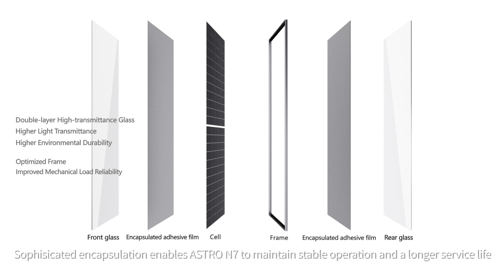ASTRO N7: Igniting a Solar Revolution | Unveiling the Ultimate Technological Marvel and Advantages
ASTRO N7 n-type TOPCon PV modules represent a new era in solar technology, featuring rectangular silicon wafers and TOPCon 3.0 PV cell technology. With impressive efficiency exceeding 22.7% and beyond, N7 n-type TOPCon PV modules are set to redefine performance standards in the industry.